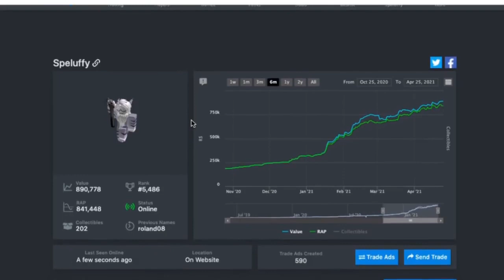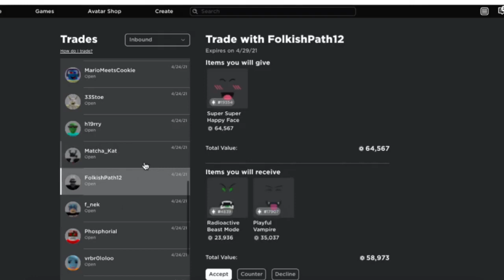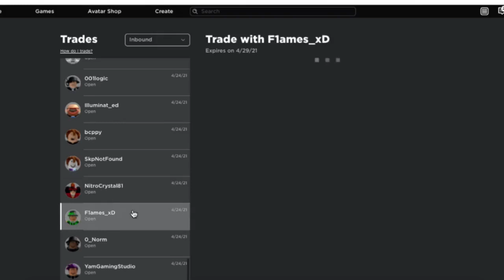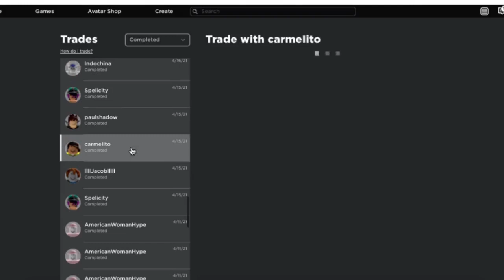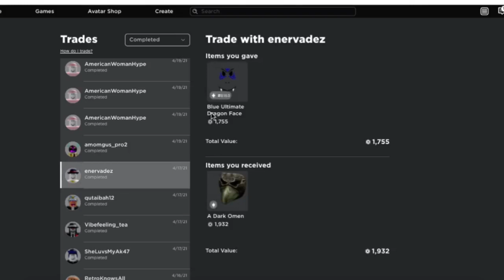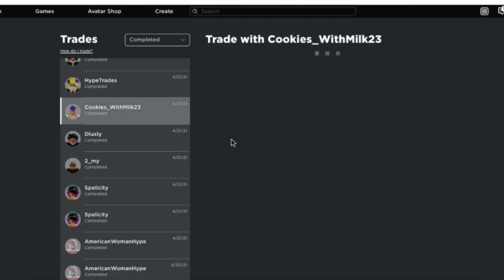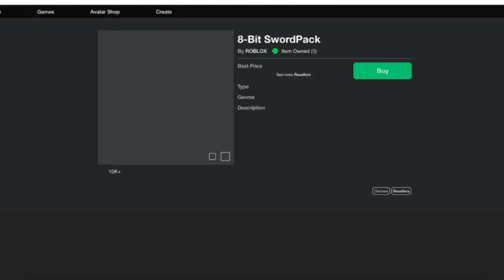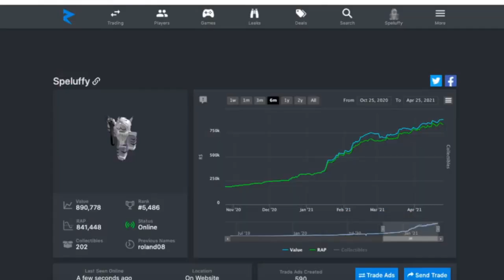Roblox Trading Video #27: Rare profit and mass upgrading!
tags; roblox, roblox trading, trading, roblox economy, limiteds, projected, rap items, demand, rare items, low demand, high demand